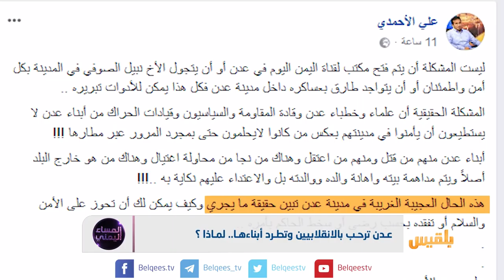عدن ترحب بالانقلابيين وتطرد أبناءها .. لماذا ؟ | تقرير : منصور النقاش